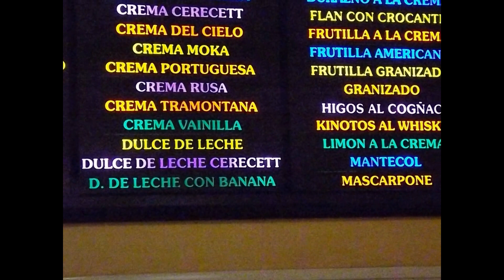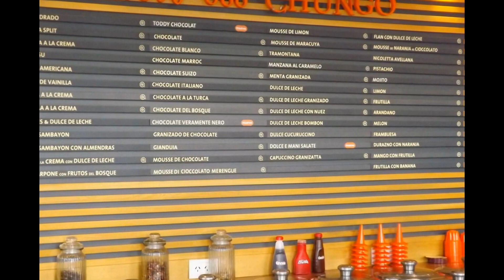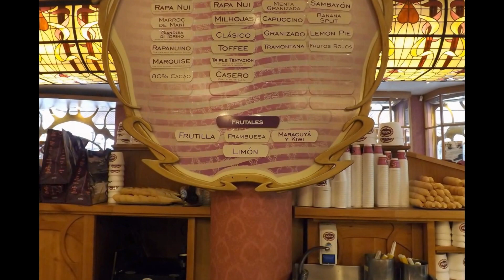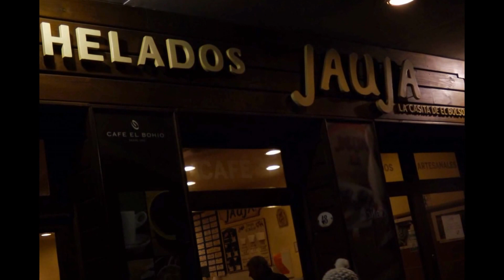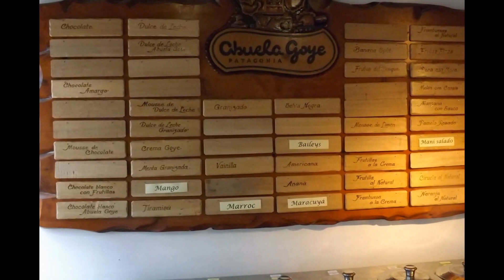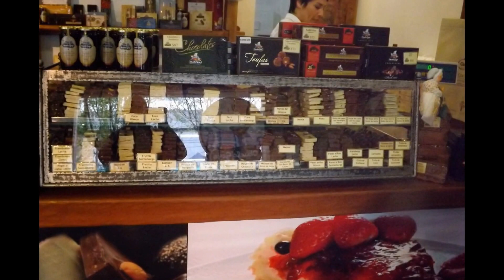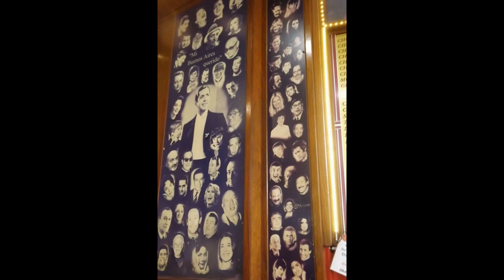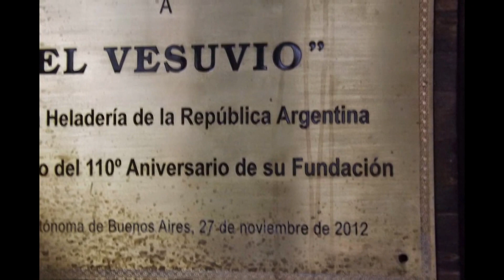גלידריות בארגנטינה heladerias en argentina